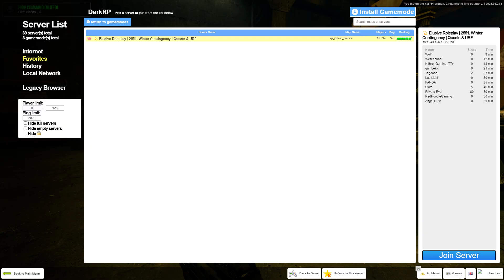Elusive Roleplay Halo RP | Close Call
Delivering samples from an ONI Base to another bunker to be put into cold storage, but something seems off when we arrive...

0:00 Briefing
2:17 Delivering the samples
6:23 Initial URF attack
8:13 Heading to Alpha Point
12:54 Securing Bravo
15:35 Continuing through the bunker
18:26 Strange object
21:36 Moving to extract
27:17 Extracting
29:12 Debrief